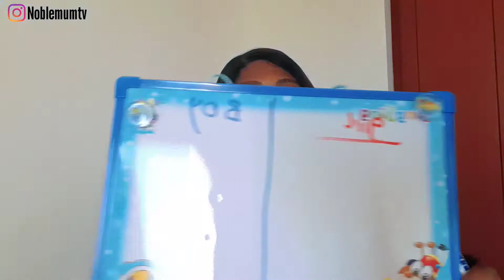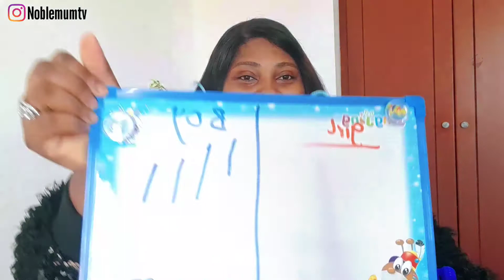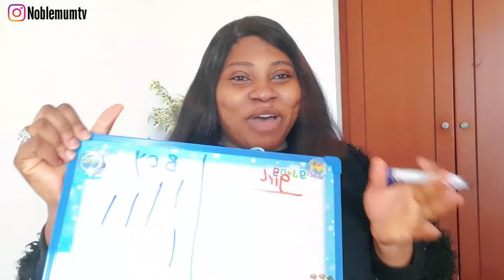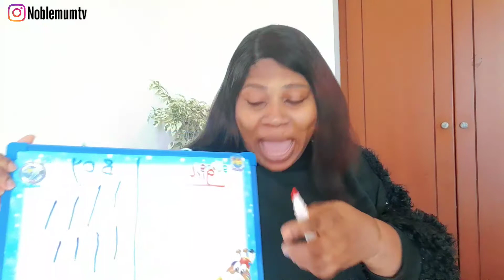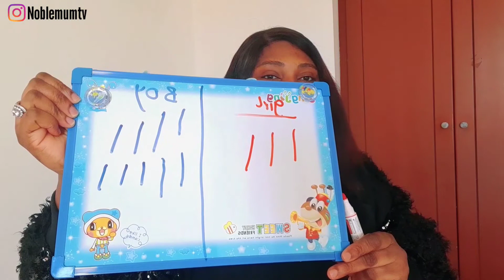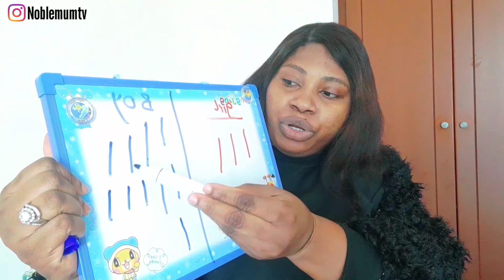AM I HAVING A BOY OR GIRL? | TESTING THE OLD WIVES TALES | GENDER PREDICTION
Hey Noble Fam,

So this is me trying to predict what gender is our second baby using the theory of the Old Wives Tales. I know none of these tests are 100% accurate but it's just fun for me curious mind.

Have you tried any of these before? Which were true for you?